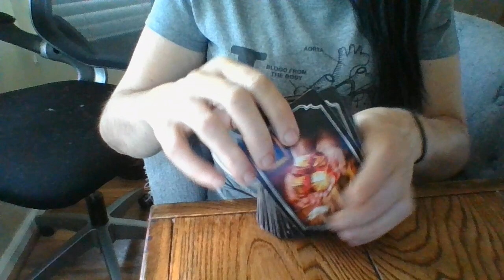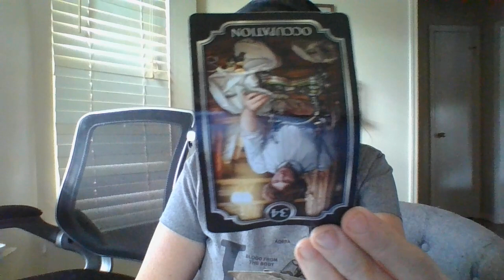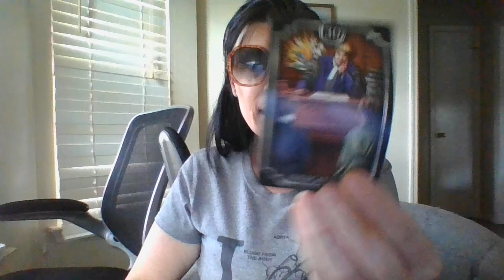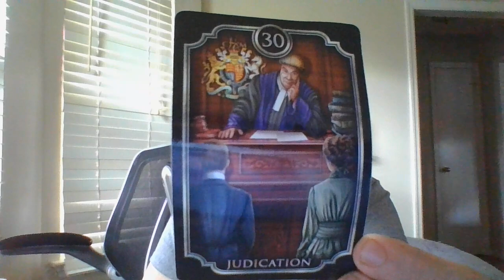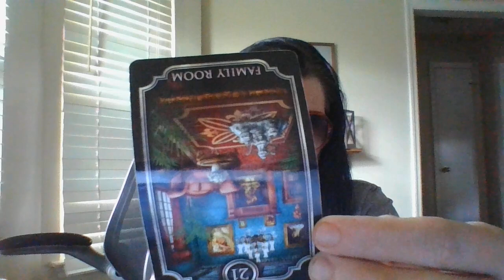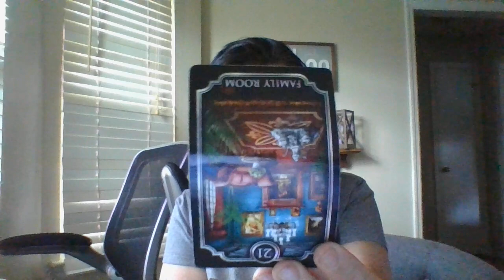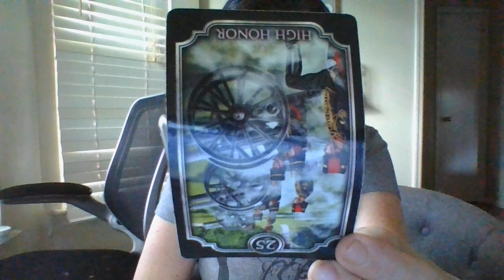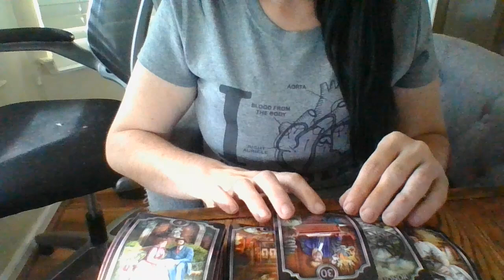A GEMINI MASC IS ABOUT TO BE EXPOSED FOR HUMAN TR*FF*CKING! ABOUT TO HAVE ALOT OF EXPLAINING TO DO!